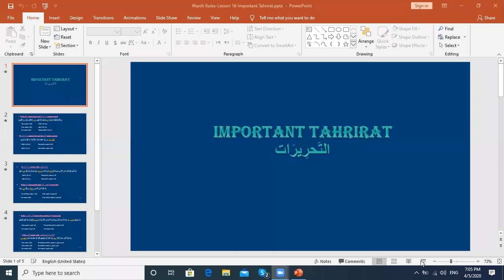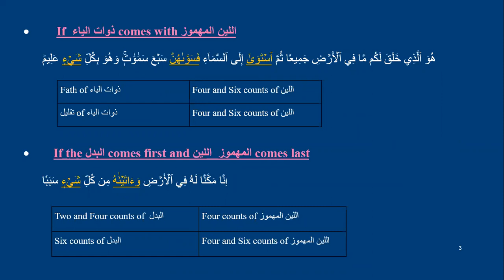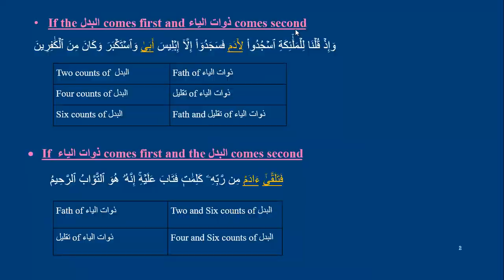Warsh Tajweed Rules-Lesson 16-Important Tahrirat